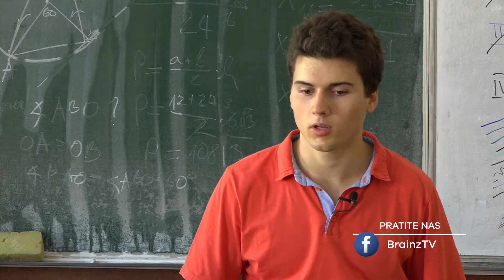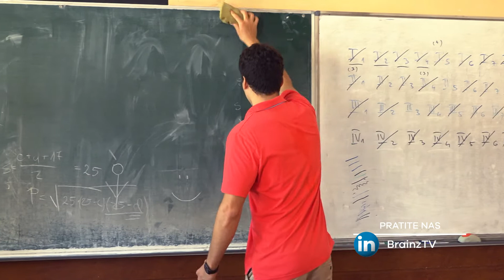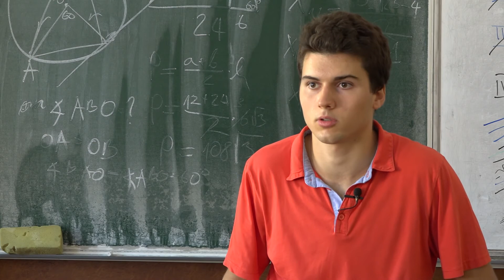Šampioni znanja - Danilo Zečević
Danilo Zečević je izvanredan student Elektortehničkog fakulteta Univerziteta u Beogradu, nosilac trećeg mesta na Republičkom takmičenju iz fizike, član Regionalnog centra za talente „Mihajlo Pupin“ u Pančevu, vicešampion Državnog takmičenja iz matematike!